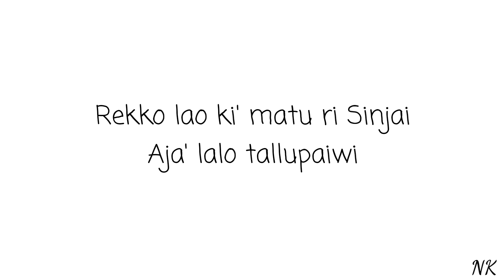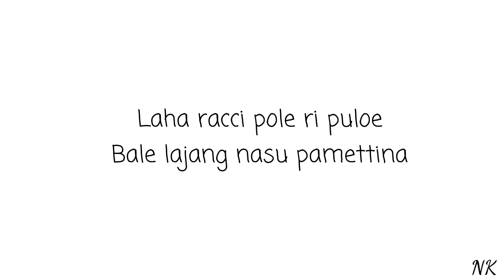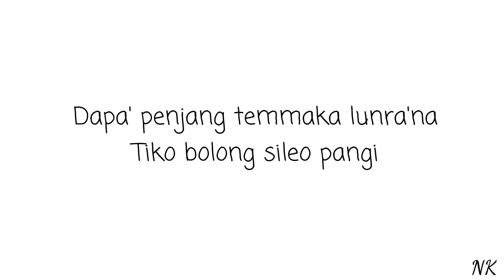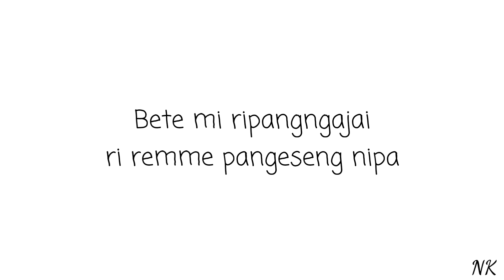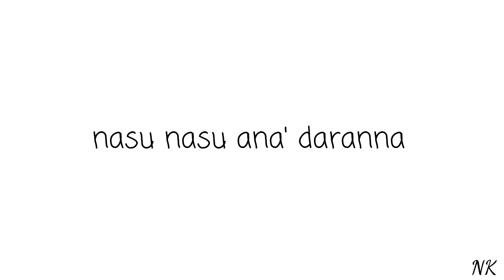Ippank Sadjha - Laha Bete || lirik